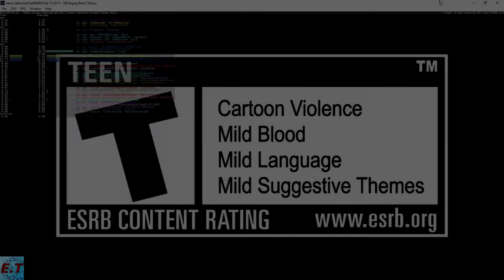[Xbox 360 Emulator]-Xenia-Vulkan Dragon Ball: Raging Blast 2 #2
8GB Ram